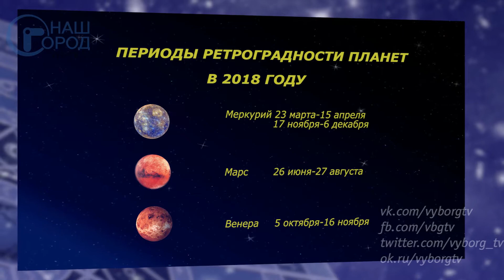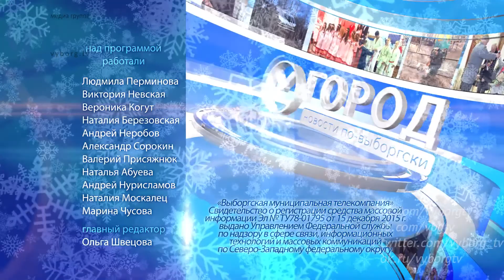Итоговая программа «Город» от 29 декабря 2017 года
• Исполнилась новогодняя мечта губернатора: Александр Дрозденко перевоплотился в Деда Мороза - 0:09:01
• Чем заняться в новогодние каникулы? - 0:12:23
• Астрологический прогноз на ближайшие 12 месяцев специально для наших телезрителей составила бакалавр астрологии Александра Удалова - 0:13:46
• Мы завершили прием видеороликов на конкурс «Живая камера. Открыто голосование! - 0:21:00
• 2 января в спортзале «Южный» состоится традиционная волейбольная «солянка» - 0:21:32